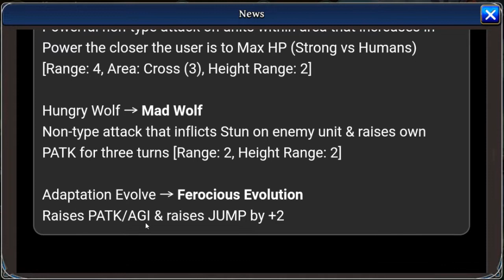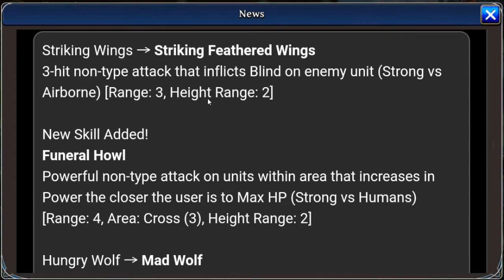The Alchemist Code | Episode 135 | A New Unit W A Interesting Counter?